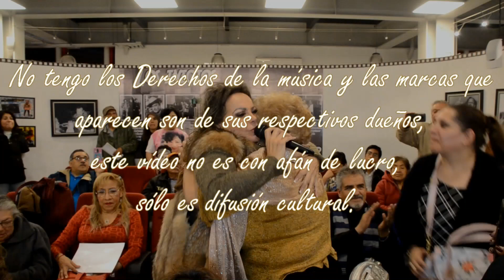Lupita Infante Torrentera 102 natalicio de Pedro Infante Cruz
Y como lo hicimos en facebook, cerramos con broche de oro con la presentación de la siempre bella y amable Lupita Infante Torrentera, feliz día familia.